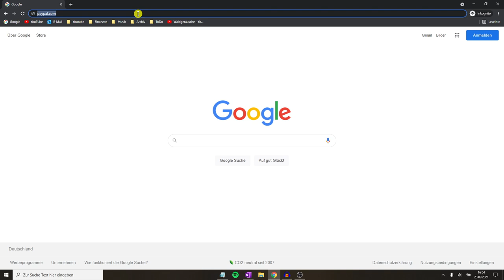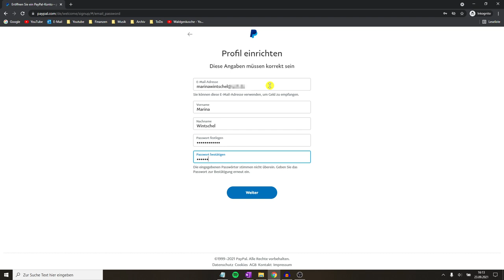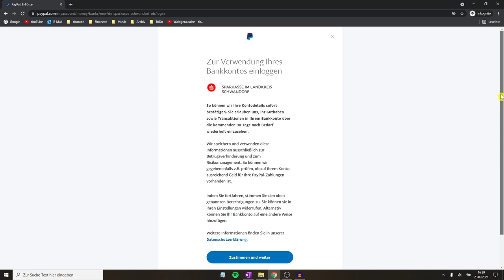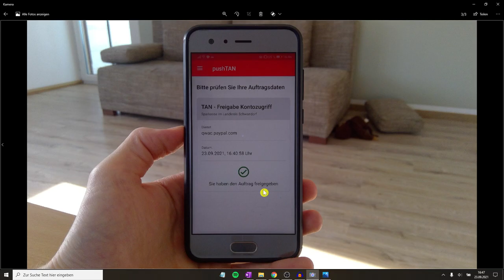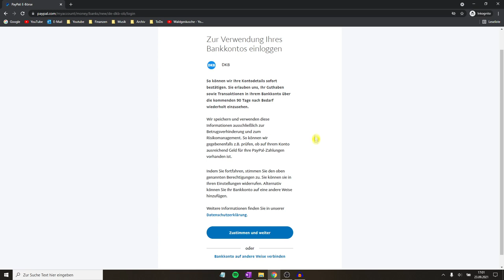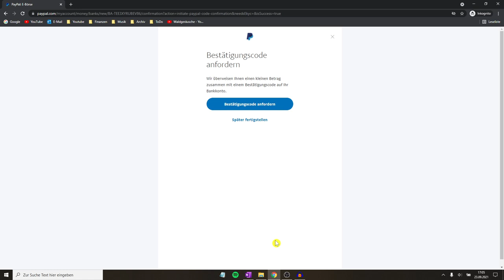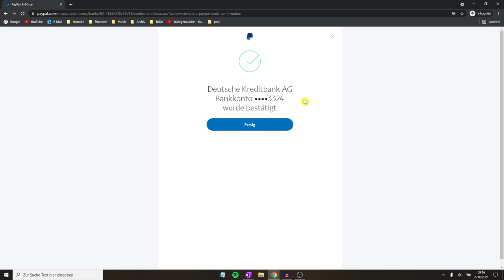Paypal Konto Erstellen mit Bankkonto ✅ GENIALE ANLEITUNG: Wie Account mit Online Banking Einrichten?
In diesem Video erfährst Du, wie Du ein Profil bzw. einen Acc ganz einfach mit Kreditkarte eröffnen kannst. Mit dieser Anleitung ein Paypal Konto erstellen mit Bankkonto und somit erfahren, wie man einen Account mit online Banking einrichten kann.

Für Spenden kannst du es mit der Hilfe deiner Eltern auch mit 14, 16 Jahren nutzen oder unter 18 Schritt für Schritt machen. Doch wie geht das und vor allem wie schnell kann ich es richten, wenn einer der Schritte nicht geht, bzw. nicht funktioniert?

Mit dieser Video Anleitung (deutsch & was tun?) / Montageanleitung / Bedienungsanleitung / Tutorial / Tipps & Tricks auf Youtube ein Paypal Konto erstellen mit Bankkonto und dadurch erkennen, wie man seinen Account mit einem online Banking, wie z.B. der Sparkasse einrichten kann.

▬ Video Kurse ▬▬▬▬▬▬▬▬▬▬▬▬